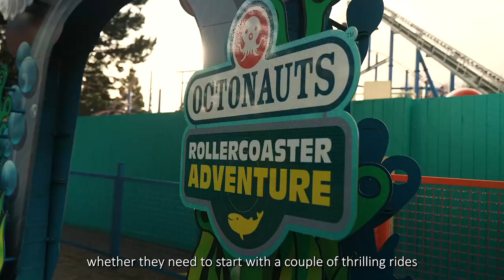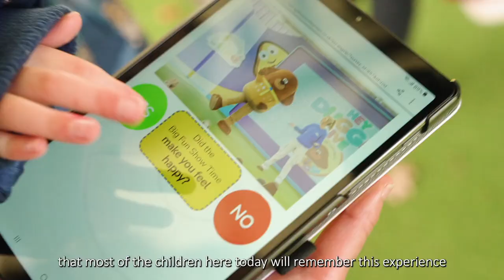The science behind fun! | CBeebies Land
In a new study which took place in CBeebies Land at Alton Towers Resort ahead of the arrival of three brand-new attractions opening this Spring, scientists have discovered the formula for providing children with a ‘magically thrilling’ perfect day out they will always remember!

By pairing wearable tech with a group of fun-seeking youngsters, they've discovered the most magical day involves 17 minutes of thrills, 8 minutes of mental activity, 15 minutes of relaxation and 20 minutes independent play every hour.